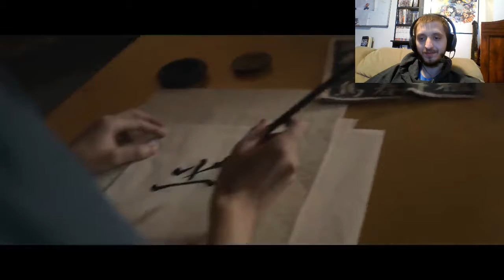Microsoft Mesh Trailer Reaction!!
Today we watch and discuss the trailer for Microsoft Mesh!!